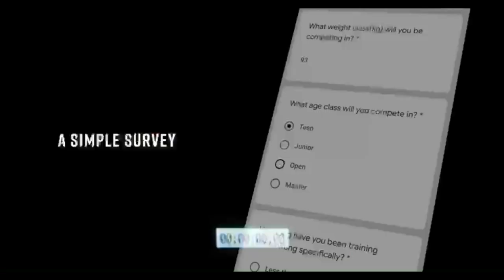2 JACKED COUSINS | UPPER BODYBUILDING WORKOUT WITH ALAN JARAMILLO | WHEEZE